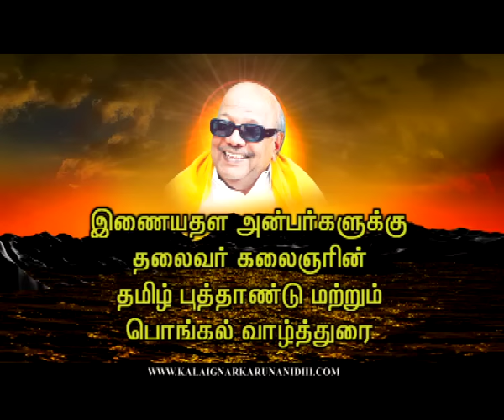Kalaignar Karunanidhi Wishing Netizens for Tamil New Year & Pongal 2016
இணையதள அன்பர்களுக்கு தலைவர் கலைஞர் அவர்களின் 2016 தமிழ் புத்தாண்டு மற்றும் பொங்கல் வாழ்த்துரை.